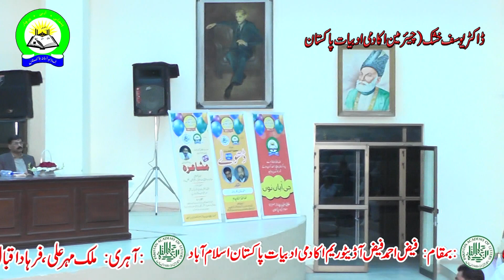DR, YOUSUF KHUSHK || ڈاکٹر یوسف خشک || KAHANI DARBAR || کہانی دربار || Punjabi Adabi Parchar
21ٖ February 2023 International Mother Languages Day  :KAHANI DARBAR : BAYAD SANAWAR CHADHAR  Orginised by Punjabi Adabi Parchar R Islamabad Pakistan at Faiz Ahmad Faiz Auditurim Pakistan Acadmy of Letters Islamabad. Uploaded Mehmood Amjad Haral  Videos and updates related to Punjabi Adabi Parchar.